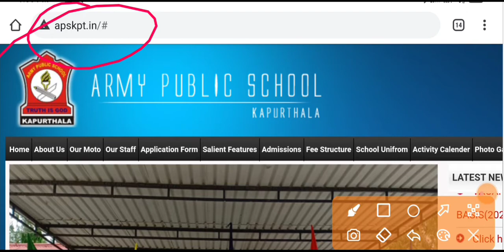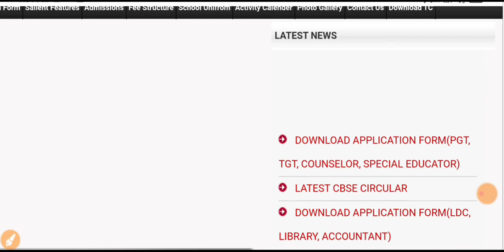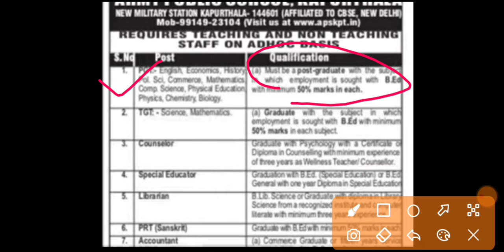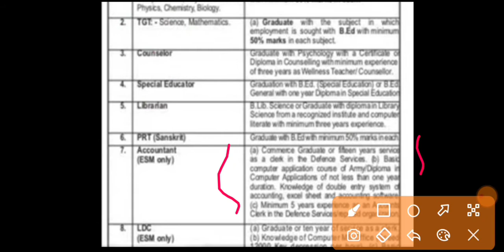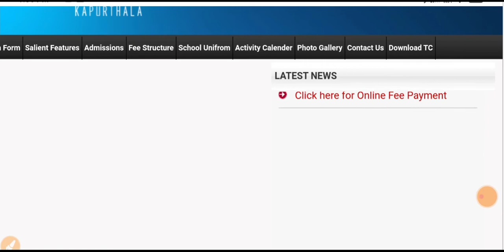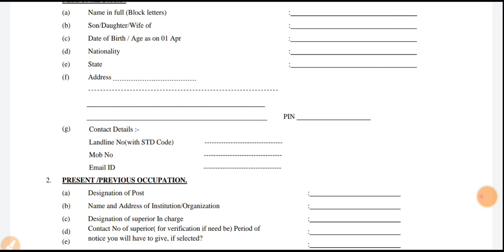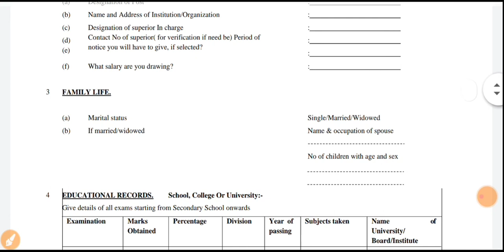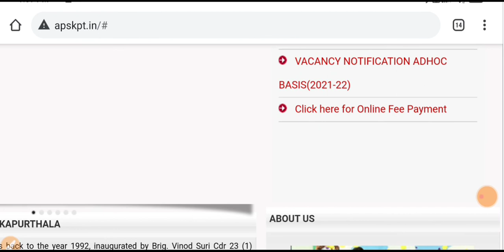ARMY PUBLIC SCHOOL VACANCY 2021/APS VACANCY latest update/careersinfo.in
School Teacher Recruitment for all subject/TGT/PGT/PRT with attractive salary
For more job updates & vacancies, u can join my Facebook group, below is a link to join my Facebook group
For more job updates & vacancies, u can join my Telegram group, below is a link to join my Telegram group
WEBSITE LINK TO SEE THE DETAILS AND APPLY

BOKARO STEEL PLANTS RECRUITMENT NOTIFICATION l JHARKHAND JOBS l BOKARO S
Teacher Vacancy 2021/New Teacher Recruitment 2021/Private Teacher Vacancy 2021/careersinfo.in